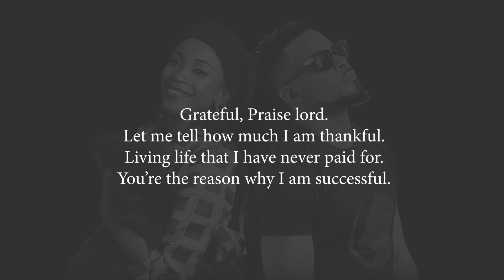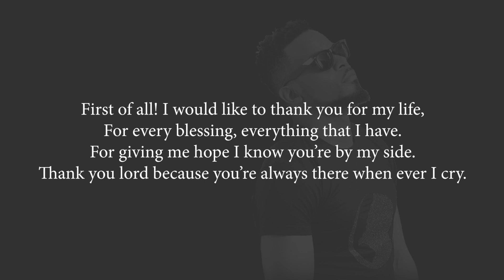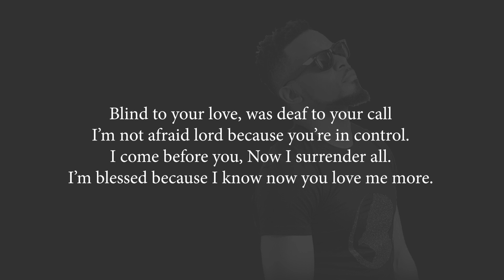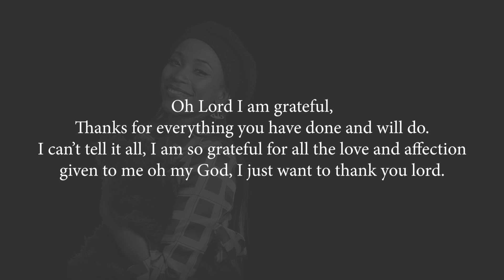Grateful - King J Featuring Jenha Mbobine - Official Audio lyrics 2020